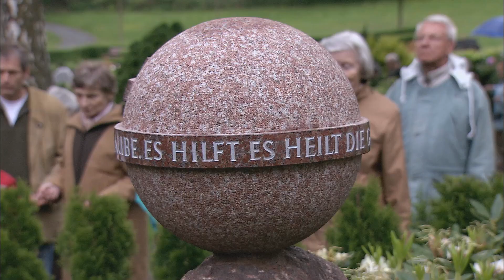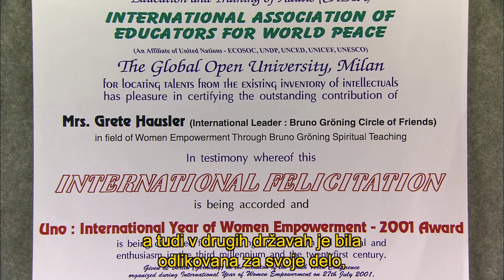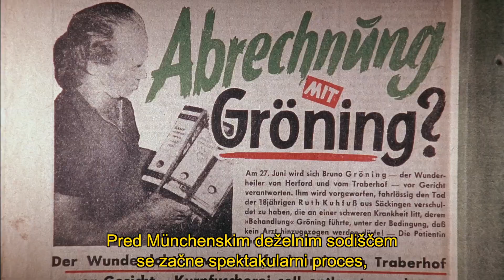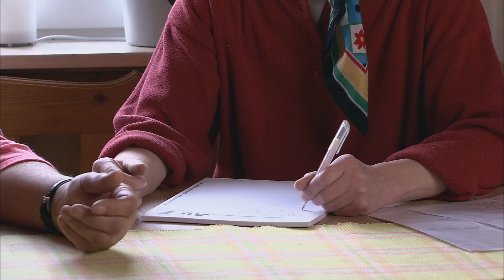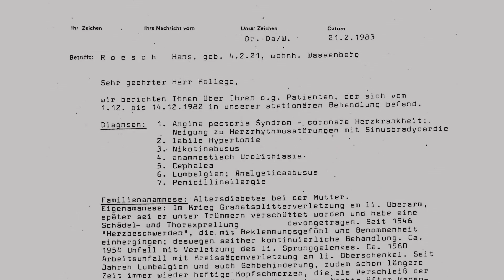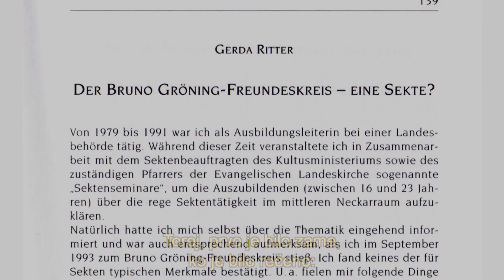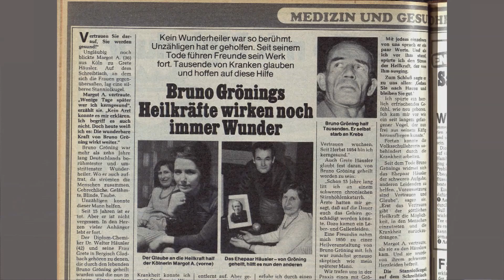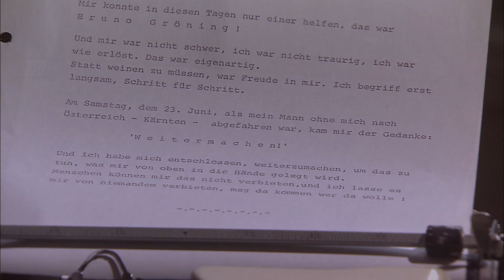Fenomen ozdravitve - dokumentarni film - 1. del - hrvaška sinhronizacija, slovenski podnapisi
Tridelni dokumentarni film FENOMEN OZDRAVITVE daje celovit vpogled v čudovita ozdravljenja, ki se dogajajo v skupnostih kroga prijateljev Bruna Gröninga.

Prvi del se začne leta 2006 okoli 100. rojstnega dne Bruna Groeninga (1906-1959) in prikazuje dejavnosti kroga prijateljev v Indiji in Afriki. Poleg tega film osvetljuje tudi metode dela medicinsko-znanstvene specialistične skupine, v kateri zdravniki preučujejo poročila o ozdravitvah in preučujejo vprašanje, kako resna je skupina, ki se ukvarja s pomočjo in ozdravitvami na duhovni poti. Poleg tega se dokumentarni film ozre na življenje in delo Bruna Groeninga ter prvih 20 let po njegovi smrti.

FENOMEN OZDRAVITVE je impresivno pričevanje o delovanju duhovne sile, ki je dostopna vsem in ki jo je Bruno Gröning imenoval Heilstrom.

VSEBINA
Ljudje z vsega sveta pridejo na 100. rojstni dan ob 0:00​
Ozdravitev iz Gruzije 5:41​
Mednarodnost in priznanje v Indiji 10:07​
Pregled življenja Bruna Groeninga 15:37​
Krog prijateljev v Indiji 31:34​
Prijatelji in ozdravitve v Afriki 37:58​
Medicinski in znanstveni oddelek 47:24​
Kako resen je Krog prijateljev? 1:09:54​
Kako se financira Krog prijateljev? 1:17:16​
Razvoj in ozdravitve od leta 1959 do 1979 1:20:51​